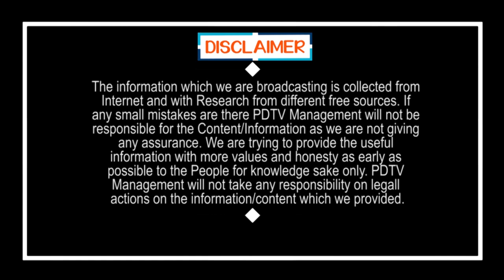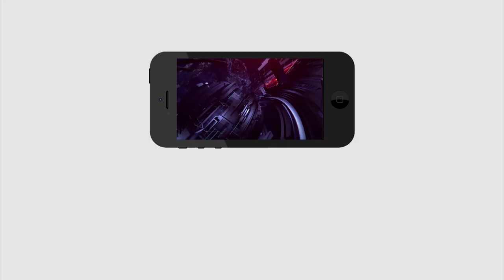Public Talk On AP CM Jagan Ruling & Babu Ruling | జగన్ వచ్చాక ఆ ఇబ్బంది పోయింది | PDTV News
జగన్ వచ్చాక ఆ ఇబ్బంది పోయింది | Public Talk On AP CM Jagan Ruling & Babu Ruling | PDTV News